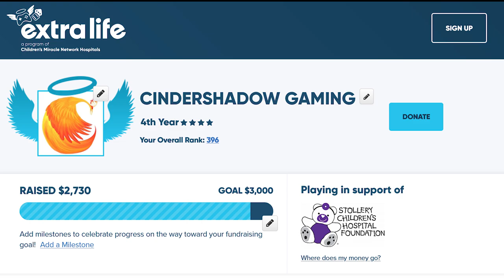I Stayed AWAKE For Over 30 Hours And It Was WORTH IT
I was awake for over 24 hours and it was worth it. Raising funds for charity.